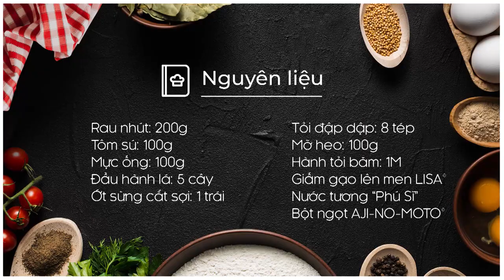Cách làm TÔM MỰC XÀO RAU NHÚT đưa cơm | MÓN NGON MỖI NGÀY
Rau nhút thường được các Mẹ nội trợ xào với thịt bò, nay Món Ngon Mỗi Ngày gợi ý Mẹ xào chung với Tôm sú và Mực cũng hấp dẫn không kém nha! Thử ngay!

NGUYÊN LIỆU:
Rau nhút lặt sạch: 200g
Tôm sú: 100g
Mực ống: 100g
Đầu hành lá: 5 cây
Ớt sừng cắt sợi : 1 trái
Tỏi đập giập: 8 tép
Mỡ heo : 100g
Gia vị: Tiêu, muối đường,  hành tỏi băm 1M
Giấm gạo lên men LISA®
Nước tương "Phú Sĩ"

CÁC MÓN RAU NHÚT NGON TỪ MÓN NGON MỖI NGÀY